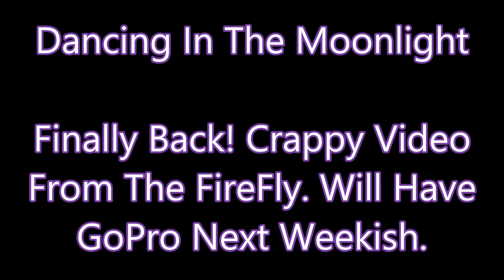dancing in the moonlight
Mah Kwads
My Main Squeeeze
Rooster Frame
Foxeer Predator
Riot Control FC
Tekko32 4n1 ESC
RaceDayQuads Mach2 VTX
LeDrib HypeTrain Motors
Frsky XM+
~On Butterflight 3.5~
My Mini
3" Jalapura Frame
1507 BrotherHobby Avenger 4100kv
Foxeer Predator Micro
Hobbywing  Nano FC
Hobbywing Nano 4n1 ESC
tramp vtx
FrSky XM+
~On Butterflight 3.5~
Whooop Size Build (next To be updated)
Pink Cockroach Frame
Special Sauce Motors
unknown chinese stack with Frsky+camera+board+vtx